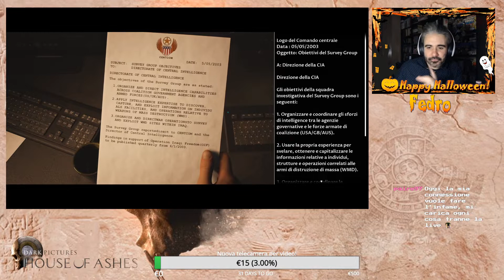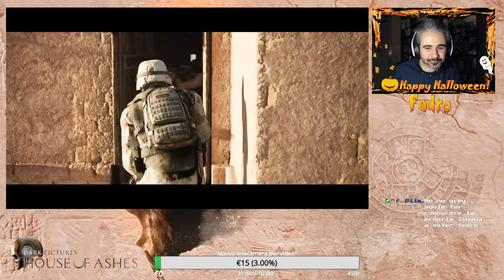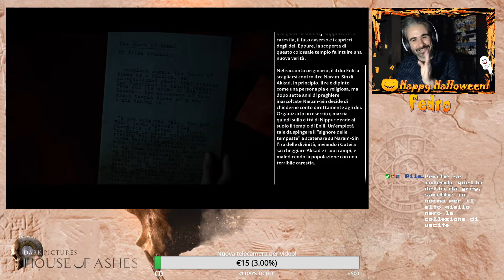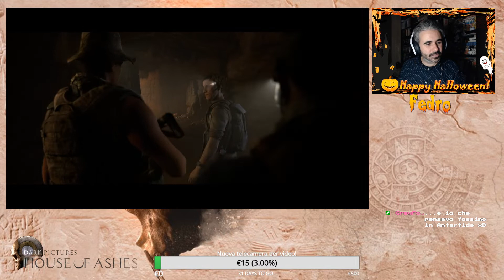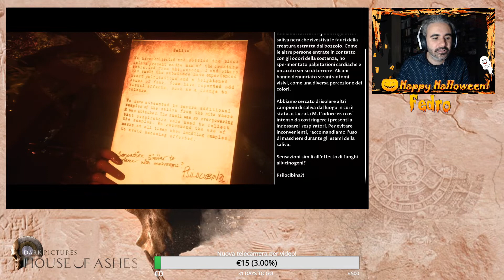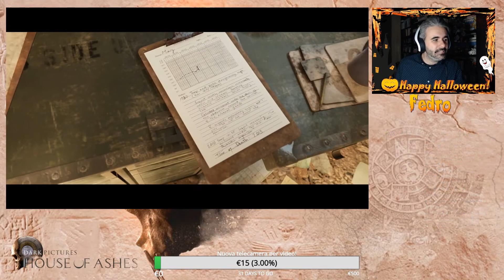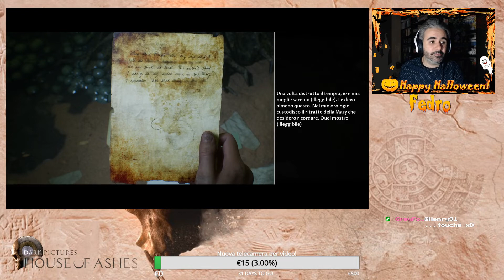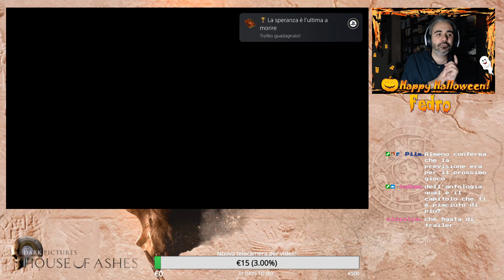THE DARK PICTURES ANTHOLOGY #3: HOUSE OF ASHES - Run Completa [ITA GAMEPLAY COMPLETO LIVE]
Run completa di House of Ashes, terzo capitolo di The Dark Pictures Anthology di Supermassive Games, i creatori di Until Dawn.